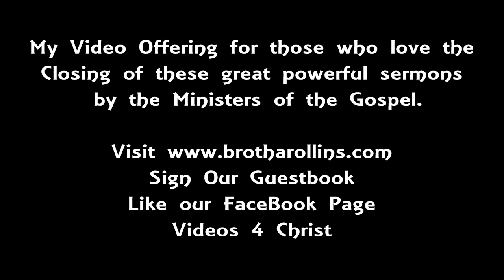WON'T HE DO IT, Won't HE DO IT-Bishop Rudolph McKissick Jr. Closing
Videos 4 Christ YouTube Video Offering of a classic sermon from The Bethel Church Jacksonville, Florida.  Rudolph Mckissick Jr closing

Bishop Rudolph W. McKissick, Jr., is Senior Pastor of the Bethel Church, located in Jacksonville, Florida. McKissick returned to Bethel in 1995 to share leadership with his father, and has since succeeded him as the sole Senior Pastor of the church. Bethel is the oldest existing Baptist church in the state of Florida, founded in 1838, and yet remains a thriving, vibrant and growing congregation. Bishop McKissick is a powerful messenger of God who has established himself nationally as an outstanding preacher, teacher, theologian and academician. His preaching prowess has afforded him many national platforms and accolades. McKissick has served as a professor at United Theological Seminary in Dayton, Ohio in the capacity of doctoral mentor, where students have been selected to sit in a learning cohort under his academic mentorship as they work towards their earned Doctor of Ministry degree. Bishop McKissick, Jr. holds a Bachelor's Degree from Jacksonville University with a double major in the field of music: one in Opera and the other in Sacred Church Music, with a minor in pipe organ performance. He holds the Master of Divinity Degree from the Samuel DeWitt Proctor School of Religion at Virginia Union University, and the Doctor of Ministry Degree from the United Theological Seminary.

Bishop McKissick has been awarded the honorary Doctor of Divinity Degree from both Bethune Cookman University as well as Virginia Union University. In June of 2008, he was consecrated and elevated into the high office of Bishop in the Lord's church by Bishop Paul S. Morton. Bishop McKissick, Jr. serves on various boards, which include being a board member of the National Action Network, founded by Rev. Al Sharpton and the Advisory Board of the College of Visual Arts, Theatre and Dance at Florida State University. Bishop McKissick is the author of several books as well as an accomplished musician with several national, critically acclaimed music projects, including "The Recovery", which debuted at number two on the national billboard charts. In July of 2010, McKissick's book, "God's Got My Back" reached number one on the Independent Publishers Book chart. He is a member of Omega Psi Phi Fraternity, Inc., as well as Sigma Pi Phi Boule (pronounced BOO-LAY).